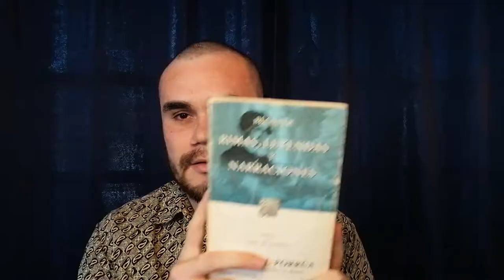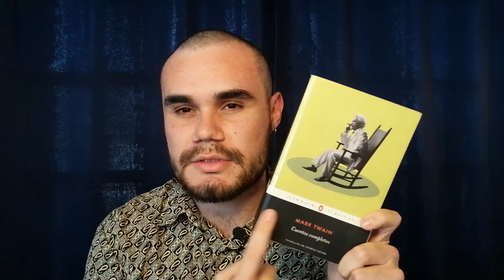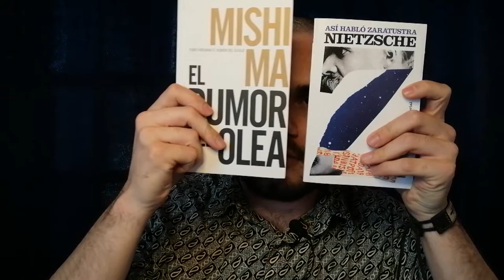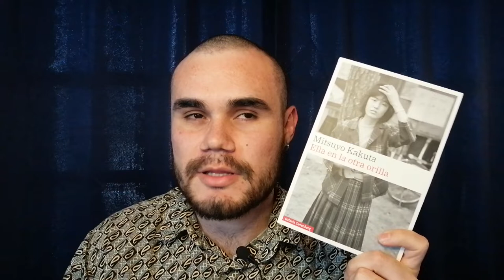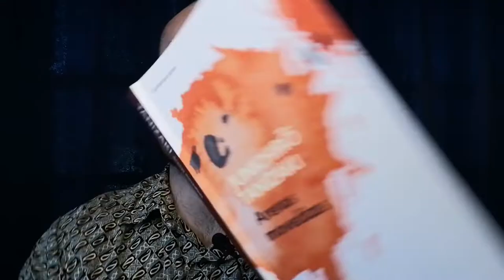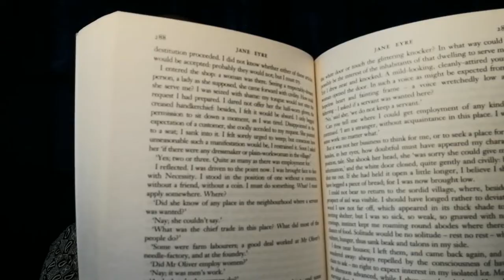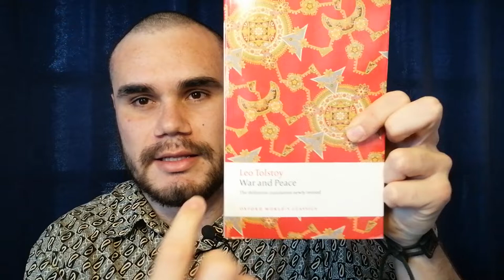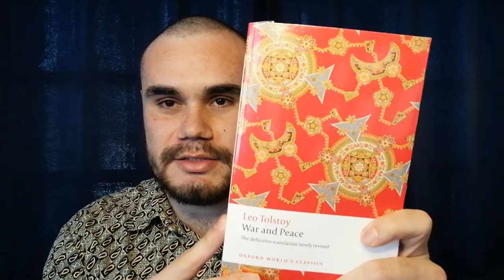Te digo cómo no equivocarte al elegir la edición de tus libros.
¡Lo que faltaba! otro booktuber más. Espera un poco, un poquito más. En este glorioso primer vídeo (nótese el sarcasmo) te muestro cómo elijo las ediciones de mis libros, en espera de que te sea de utilidad al momento de enfrentarte a las montañas de objetos del conocimiento y aventura que llenan las librerías.

P.S. Si tienes alguna sugerencia, duda o crítica (constructiva, espero), no dudes en dejarla en los comentarios. Bye!